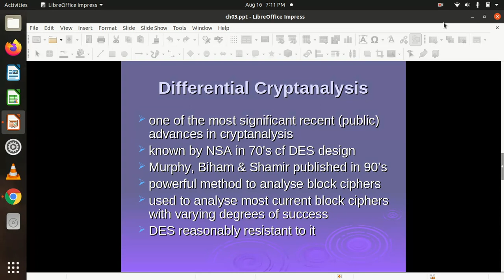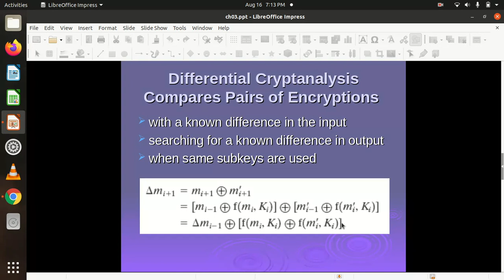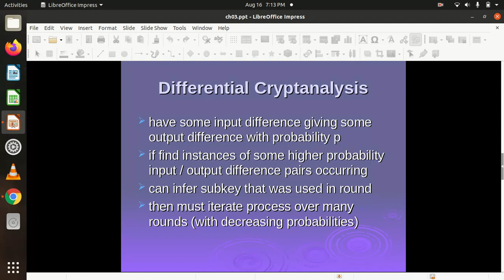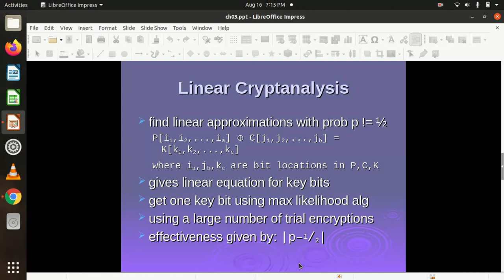Differential Cryptanalysis | Linear Cryptanalysis | Cryptography and Network Security